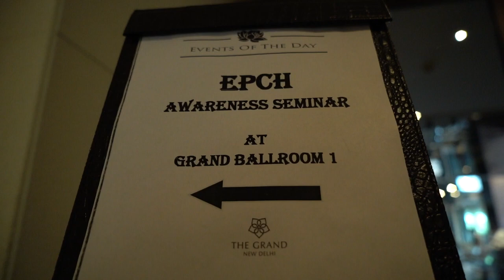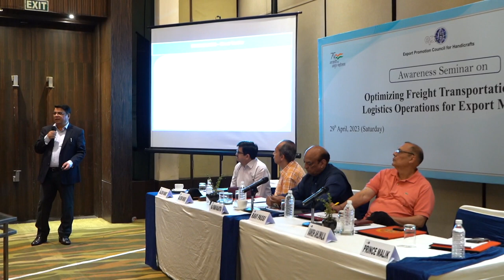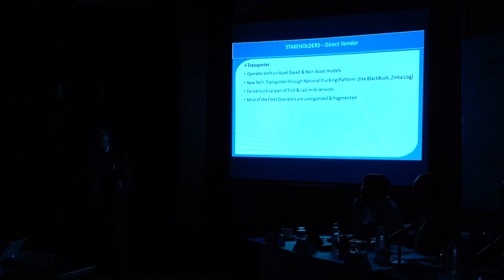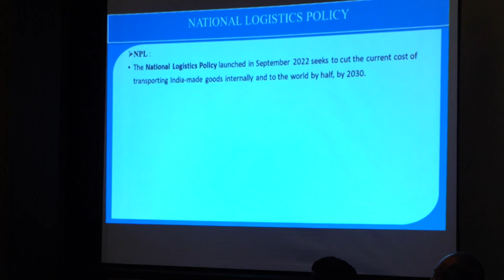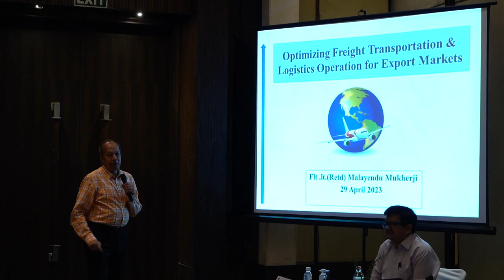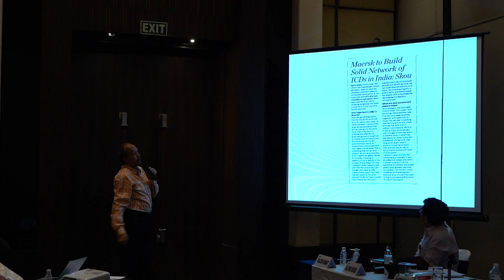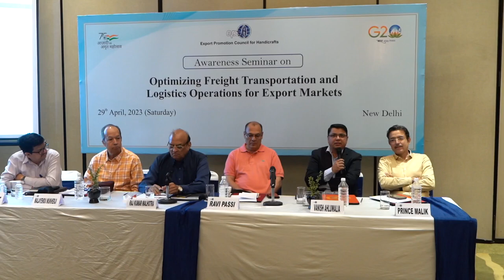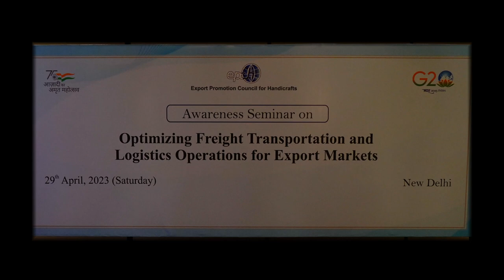Awareness Seminar on Optimizing Freight Transportation and Logistics Operations for Export Markets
Awareness Seminar on Optimizing Freight Transportation and Logistics Operations for Export Markets at New Delhi on 29th April, 2023 (Saturday)